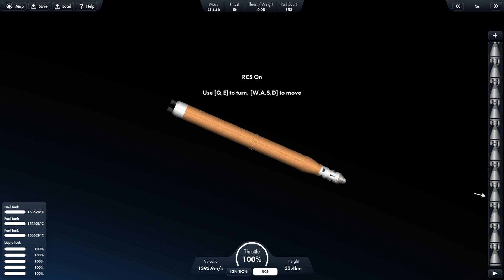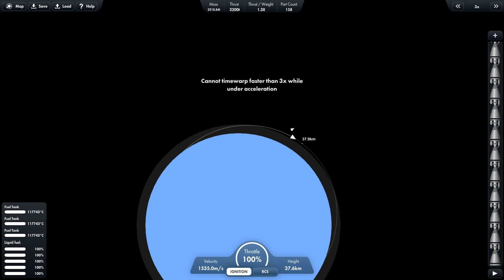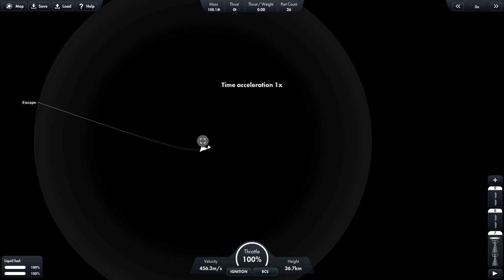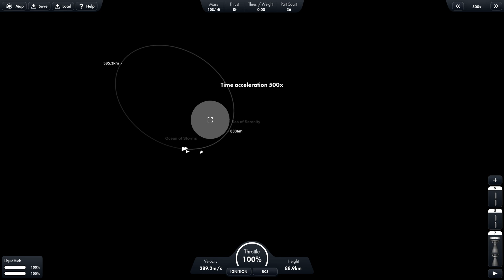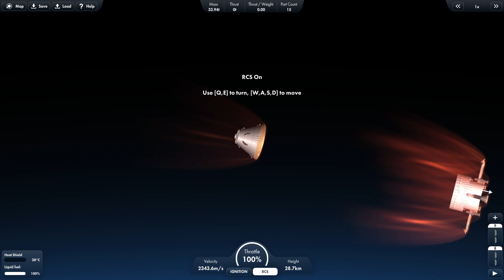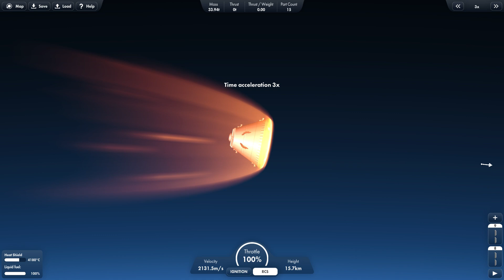SLS Retrofit First Launch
In this video of spaceflight Simulator I am launching the SLS retrofit to do a Lunar Moon Orbit and come back.